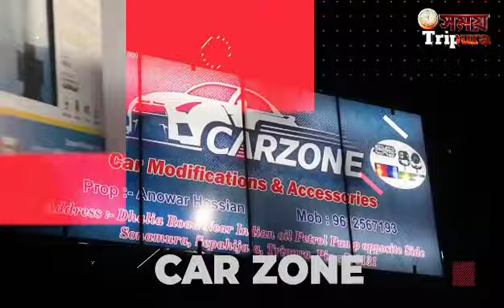বলেরো গাড়ির ধাক্কায় আহত ইকো গাড়িতে থাকা ৬০ উর্ধ্ব বৃদ্ধা মহিলা! ঘটনা মেলাঘর।